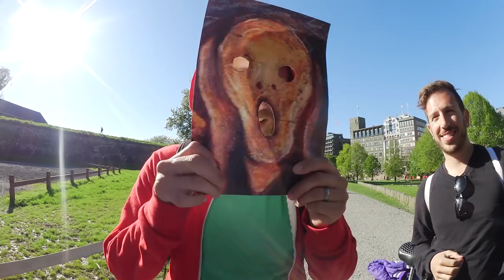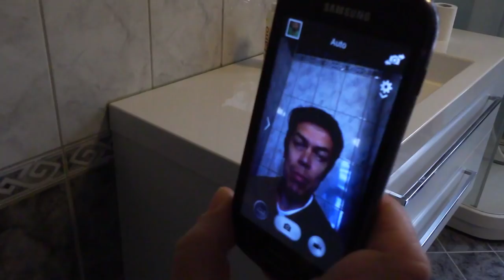The Scream Challenge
We Try to Scream like the Iconic Painting by Munch. Meet Persons from USA, Russia, Sweden, and Norway. Together with Ronald the Host and Director Mads, we Let it All Out in This Inspirational Video. Get to Know Our Reason and Screaming Style. What is your Reason to Scream?

The Norwegian Artist Edward Munch Painted the World Famous Painting “The Scream” in 1893. This Image is still Powerful and Current.
Everybody we Meet Relates to the Scream Motive and let their Guard Down. So did we at the Y2N Team. It Felt Good. Can we Challenge you to do the Same?
Pick up Your Phone, tell us your Reason and Scream. to all our participants in the video!

Thanx to Beats and Sounds non Copyright music. Music by Major Lazer x Dj Shake, Major Lazor x Dj Snake x Mø - Lean On Khasmin Remix, Beat 25 -Soulful. G - Eazy Type - Hip hop Instrumental

and Thanx to Heave Blood & Die with the song Dome!

Ronald Sagatun and Mads Nilsson made this video.

This Channel gives you Facts and New Perspectives one of The Richest Country in the World, Norway. According to the UN it’s also the best Nation to live and grow old in. Is it really?

Ronald, the Guide, will take you behind the Picturesque Norway, showing you a Different and more Fun Side of this Scandinavian Country. Because he is half Sami, partly Chilean and Italian with a Norwegian Passport. Best from yourway2norway (your travel guide to Norway and to understand the Norwegian culture), Ronald and Mads :)
That is a walk in the park, free and has no bounderies. After signing up, you can curate your YouTube stuff like on Netflix. Just enter a channel name, a mail and a password. There you go.
This is a good channel for people interested in Norway and the life in norway for foreginers. As well as much fun, weirdness, quirkyness and satire
This video is a taste of the real everyday life in Norway made by Norwegians. The true story. Exaggerated and fun :)